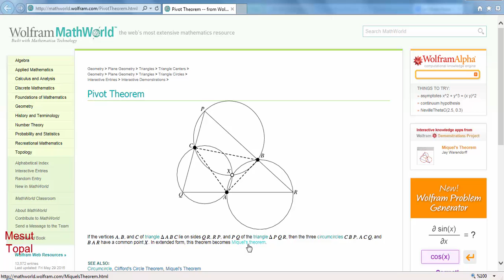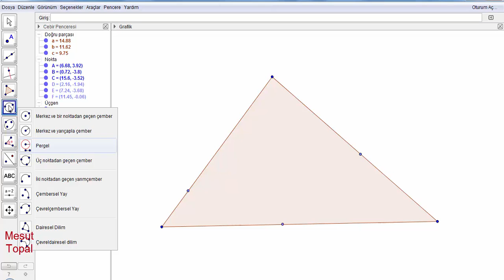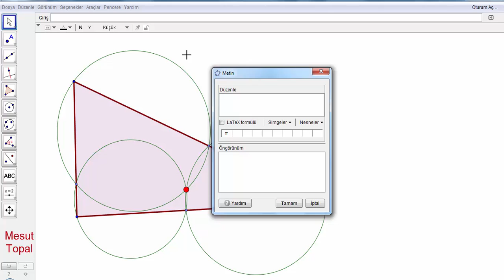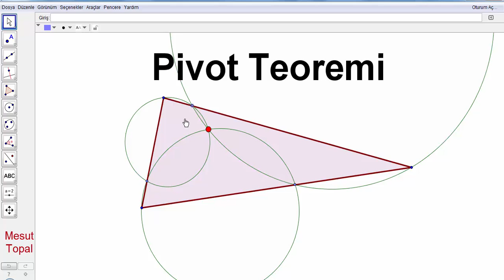Pivot Teoremi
7 Nokta Çemberi - Brocard Çemberi,
8 Nokta Çemberi,
9 Nokta Çemberi - Feuerbach Çemberi,
Adams Çemberi,
Alasia Teoremi,
Altı Çember Teoremi,
Altimedial Üçgen,
Antimedial Üçgen,
Antiparalel Doğrular,
Apollonius (Apollonian) Çemberleri,
Arbelos,
Arşimet'in İkiz Çemberleri,
Aubert Doğrusu,
Bagonia Teoremi,
Bankoff Çemberi,
Bernstein Teoremi,
Bevan Noktası,
Bicentric Çokgenler,
Bickart Noktaları,
Blanchet Teoremi,
Bobiller Teoremi,
Boutin Teoremi,
Brahmagupta Alan Formülü,
Braikenridge–Maclaurin Teoremi,
Brianchon Noktası,
Brianchon Teoremi,
Brocard Doğrusu,
Brocard Noktaları,
Brocard Üçgenleri,
Carnot Teoremi,
Casey Teoremi,
Cevian Noktası,
Cevian Üçgeni,
Circummedial Üçgen,
Clawson Noktası,
Clifford Teoremi,
Conway Çemberi,
Cosnita Noktası,
Cosnita Üçgeni,
Cyclocevian Noktaları,
Desargues Teoremi,
Droz Farny nin Birinci ve İkinci Çemberleri,
Eppstein Merkezleri,
Euler Doğrusu,
Evans Koniği,
Evans Noktası,
Exeter Noktası,
Feuerbach Hiperbolü,
Feuerbach Teoremi,
Fletcher Noktası,
Fuhrmann Çemberi,
Fuhrmann Üçgeni,
Gallatly Çemberi,
Gauss Doğrusu,
Genelleştirilmiş Pisagor Teoremi,
Gergonne Doğrusu,
Gergonne Noktası,
Gob Noktası,
Gossard Noktası,
Gossard Üçgeni,
Göz Teoremleri,
Gray Noktası,
Grebe Teoremi,
Griffith Noktaları,
Hagge Çemberi,
Harcourt Teoremi,
Haruki Teoremi,
Heron Alan Formülü,
Hexyl Çemberi,
Hippocrates Hilalleri,
Hjelmslev Teoremi,
İncentic, Ortik ve Medial Üçgenler,
İntangential Üçgen,
İsodynamic Noktalar,
İsologic Noktalar,
İsotomic Noktalar,
İzogonel ve İzotomic Eşlenik Noktalar,
Jerabek Hiperbolü,
Jerabek Noktası,
Johnson Çemberi,
Johnson Koniği,
Johnson Teoremi,
Johnson Üçgeni,
Karia Noktası,
Kelebek Teoremi (Butterfly Theorem),
Kenmotu Kareleri,
Kenmotu Noktaları,
Kiepert Hiperbolü,
Kiepert Parabolü,
Kosnita Noktası,
Kuvvet Ekseni,
Lemoine Çemberleri,
Lemoine Doğrusu,
Lemoine Noktası,
Lester Çemberi,
Longchamp Elipsi,
Longchamp Noktası,
Longuet-Higgins Çemberi,
Longuet-Higgins Noktası,
Lucas Çemberi,
Malfatti Çemberleri ve 200 yıldır çözülememiş problemi,
Mandart Çemberi,
Marion Teoremi,
Mathot Noktası,
McCay Çemberleri,
Medial Üçgen,
Menelaus Teoremi,
Michell Noktası,
Michell Teoremi,
Mid-Arc Noktaları,
Miguel in Beş Çember Teoremi,
Mittenpunkt Noktası,
Monge Teoremi,
Morley Üçgeni,
Moses Çemberi,
Musselman Teoremi,
Nagel Noktası,
Napoleon Noktaları,
Napoleon Teoremi,
Neuberg - Mineur Çemberi,
Neuberg Çemberleri,
Neuberg Üçgeni,
Newton Doğrusu,
Nobbs Noktaları,
Ortopol Noktası,
Pappus Teoremi,
Pappus Zinciri,
Parry Çemberi,
Parry Noktası,
Pascal Teoremi,
Pitot Teoremi,
Prasolov Noktası,
Ptolemy (Batlamyus) Teoremi,
Purser Teoremi,
Rabinowitz Noktası,
Reim Teoremi,
Salmon Teoremi,
Schiffler Noktası,
Schomilch Teoremi,
Schooten Teoremi,
Schröder Teoremi,
Seva Teoremi,
Simedyan,
Simson Doğrusu,
Soddy Doğrusu,
Soddy Teoremi,
Spieker Çemberi,
Spieker Noktası,
Stammler Hiperbolü
Steiner in İç ve Dış Elipsleri,
Steiner Noktaları,
Steiner Teoremi,
Stewart Teoremi,
Tarri Noktaları,
Taylor Çemberi,
Teğet Üçgeni,
Thebault Çemberleri,
Thebault Koniği,
Thebault Teoremleri,
Thomsen Altıgeni ve Sonuçları,
Tixier Noktası,
Toricelli Noktası,
Toricelli Teoremi,
Toshio Seimiya Teoremi,
Trilinear Polar,
Trilinear Pole,
Tucker Çemberi,
Varignon Teoremi,
Vecten Noktaları,
Viviani Teoremi,
Wallace Hiperbolü,
Weill Noktası,
Wernau Noktaları,
Yff Çemberleri,
Yff Noktası,
Yiu Çemberleri,
Zaslavsky Teoremi,